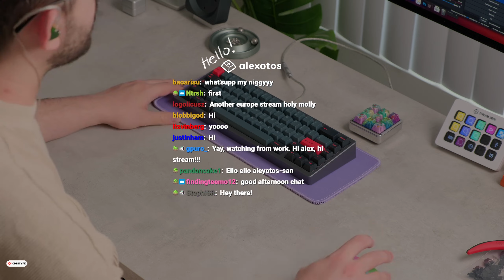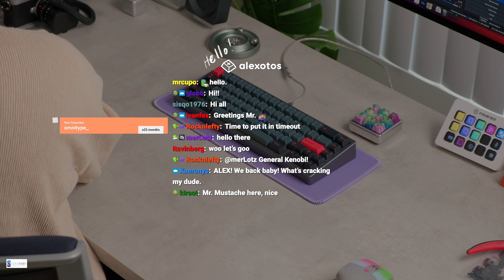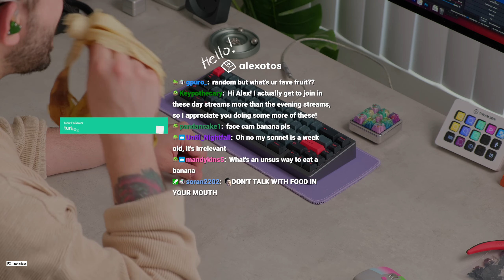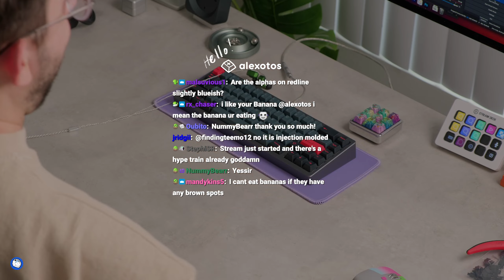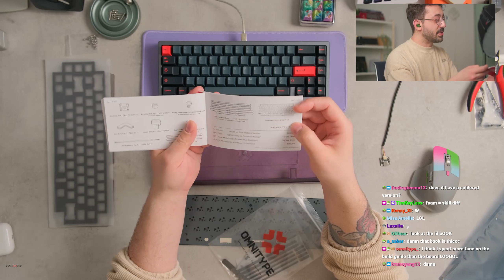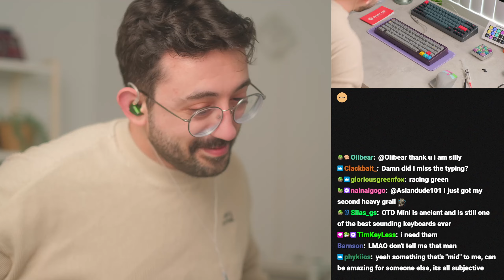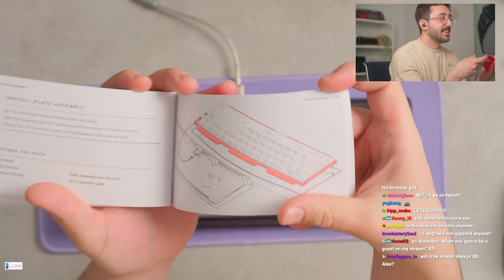Bauer Lite Prototype Keyboard Build | Alexotos Twitch VOD